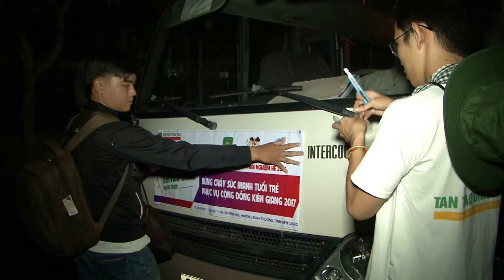TTU SUMMER CAMP 2017 HÀNH TRÌNH KỶ NIỆM